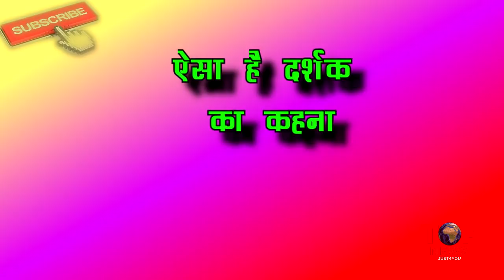ISHQBAAZ || 27 NOV 2018 || Review Update Details || ISHQBAAZ Full Details